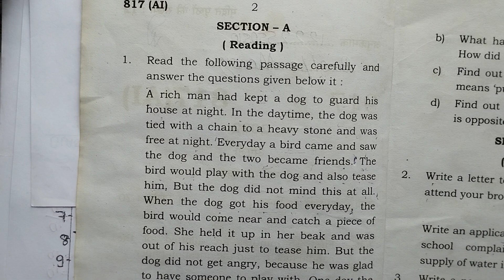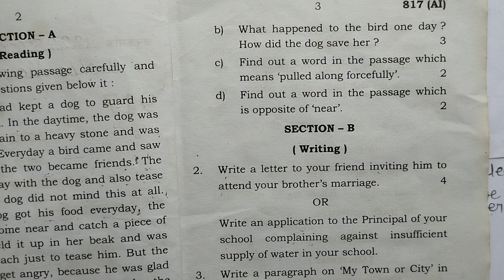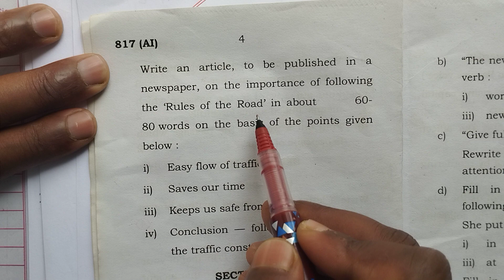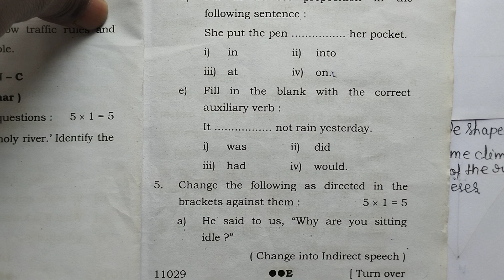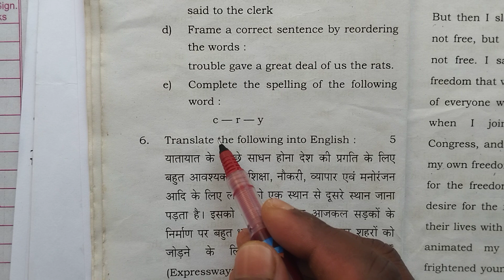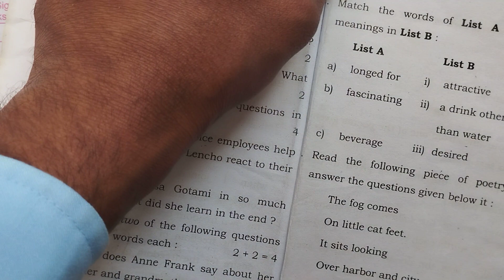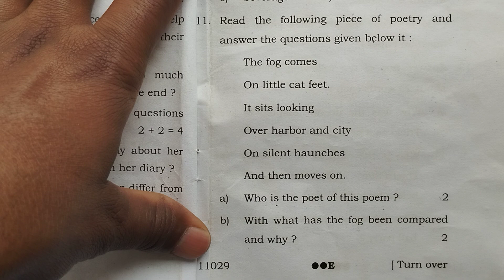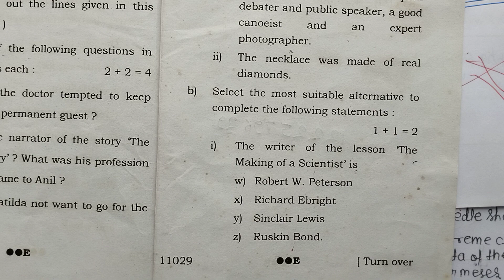कक्षा-10th अंग्रेजी 70 नंबर बिल्कुल पक्का 2023 बोर्ड (पिछले साल का पेपर 2022)